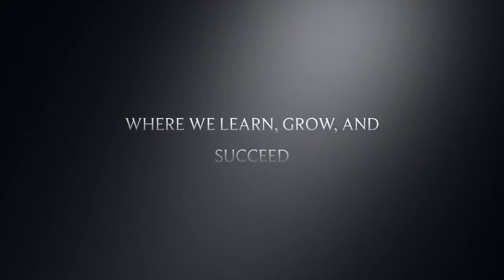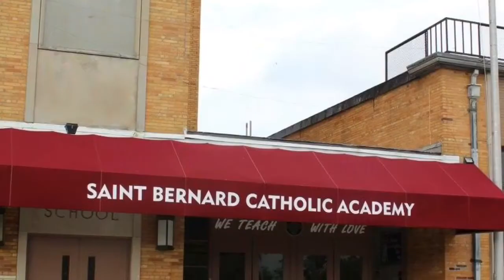Saint Bernard Catholic Academy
Come Along on Our School Journey of 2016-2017